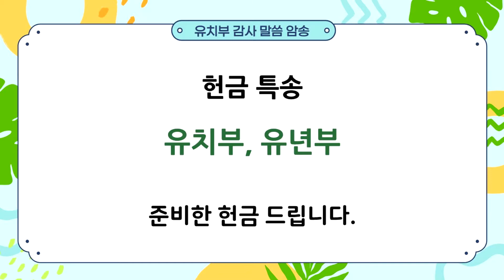2021 맥추감사주일 2,3부예배 헌금특송(유치부,유년부)